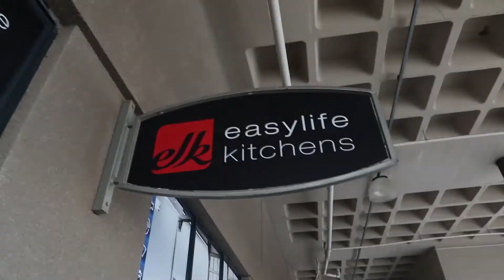Who is ELK Little Falls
Easylife Kitchens Little Falls is a family run business and has been part of the brand for the past 21 years.  They have a dynamic team of designers and a very technical installation team which brings these designs to life. Experience total customer satisfaction with Easylife Kitchens Little Falls.